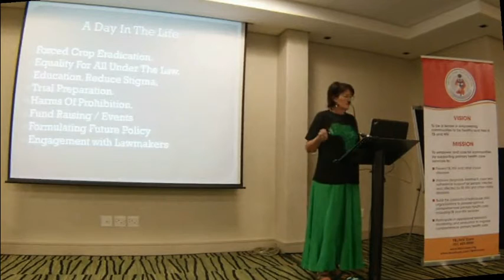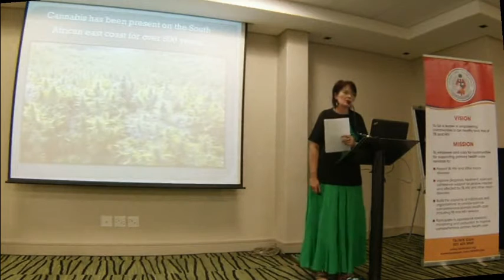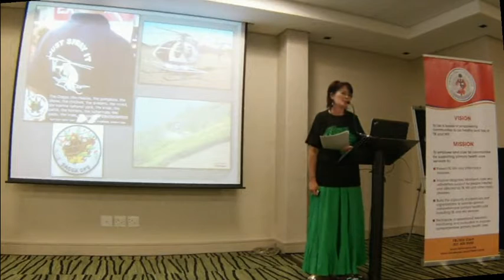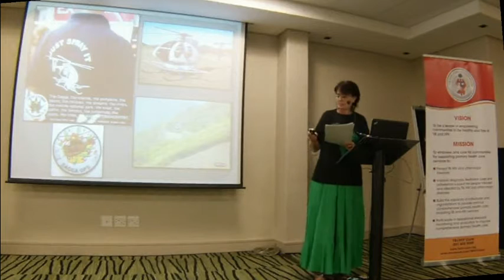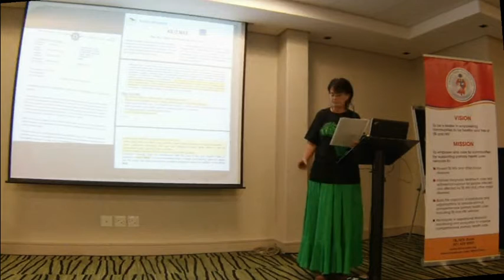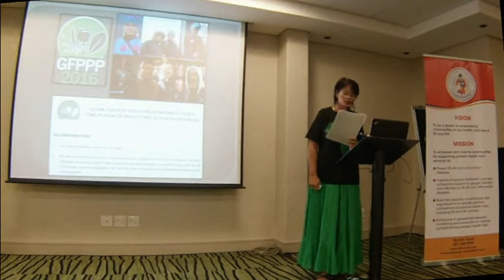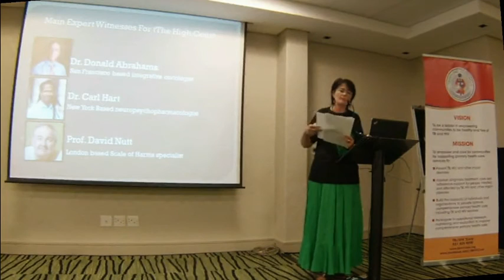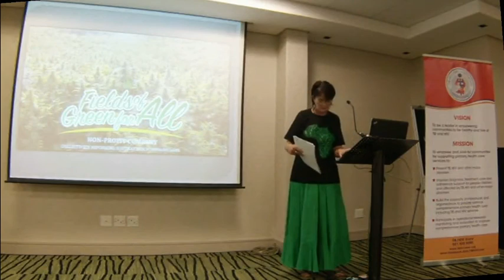South African Drug Policy Week Feb 2016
Despite international debate around drug policy, there has been little review or discussion around South African Drug policy. The UNGASS 2016 has received little attention, and to help remedy this, in the run-up to UNGASS, the RUN2016 campaign was launched. South African Drug Policy Week was used to spark on-going debate among policy makers and other role-players.